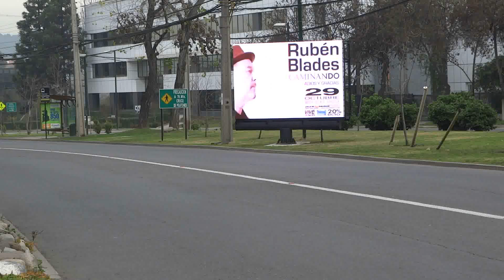RUBÉNBLADES LED ADEPALO